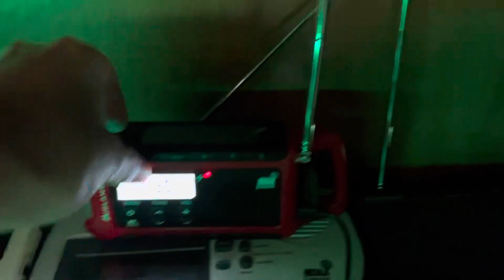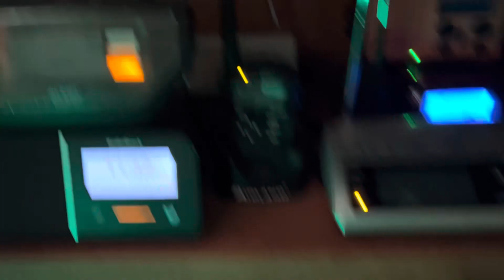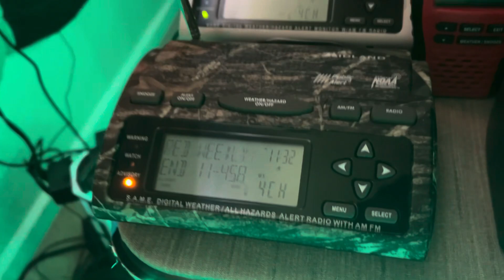Almost Perfect RWT EAS #829-830